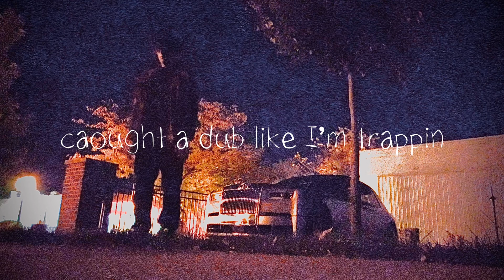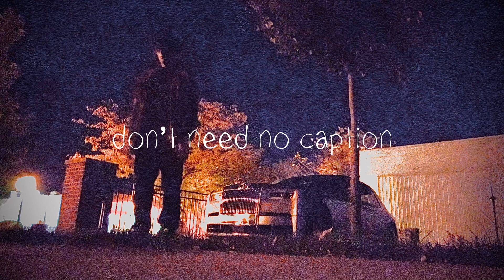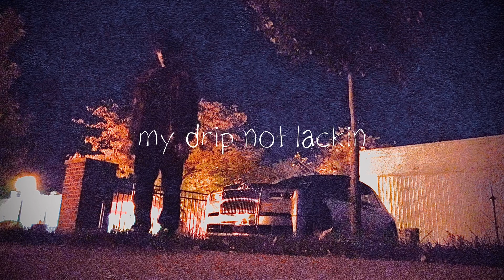Logan Frank - “PHANTOM” prod. Cross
PULL UP IN THE PHANTOM…

Logan Frank - “PHANTOM” prod. Cross is out on all platforms including Amazon Alexa

“Logan Frank” on ALL platforms

1loganfrank

filter made by Wyatt Frank

Logan Frank Music 2024
prod. Cross
2024